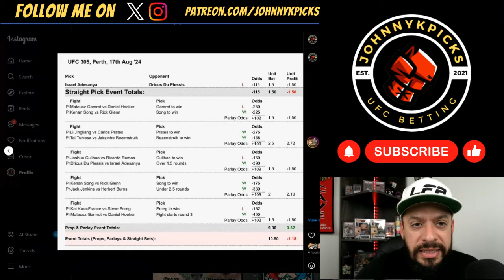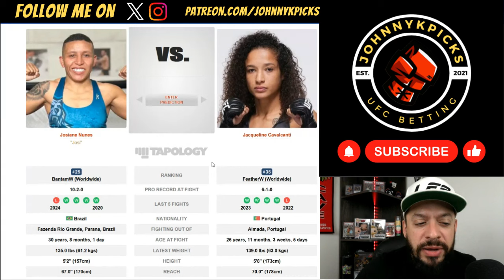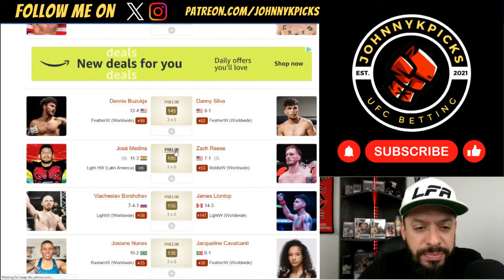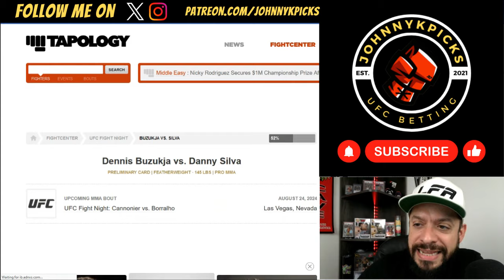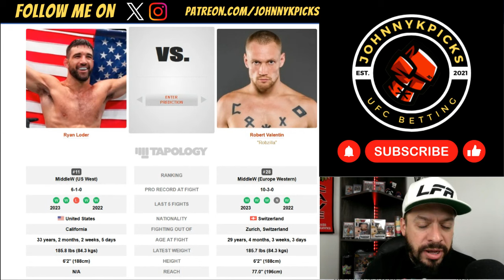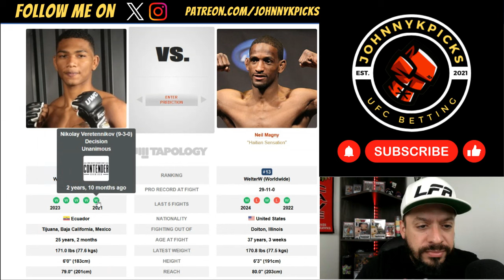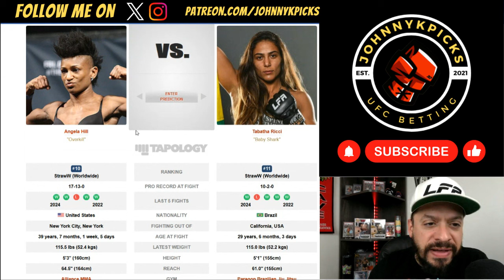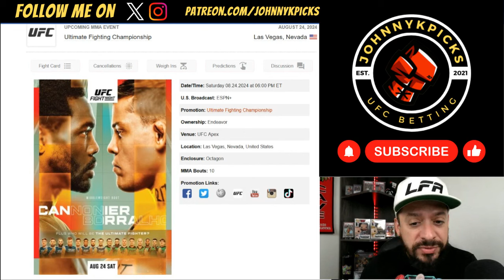UFC VEGAS 96 | FIGHT NIGHT - CANNONIER vs. BORRALHO | FULL CARD - PICKS & PREDICTIONS!!!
UFC VEGAS 96 - Cannonier vs. Borralho - PICKS & PREDICTIONS!!!

Let's get this video to 100+ LIKES & 2000+ VIEWS!!

UFC 305 Picks: 6-6
2024 UFC Picks Record: 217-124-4
2023 UFC Picks Record: 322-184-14 (~63.6%)
2022 UFC Picks Record: 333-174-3 (~65.6%)

TIME STAMPS!!
0:00 Intro
1:17 UFC 305 Results
4:06 Wang vs. Leonardo
6:04 Nunes vs. Cavalcanti
8:59 Borshchev vs. Llontop
11:27 Medina vs. Reese
14:24 Buzukja vs. Silva
16:57 Loder vs. Valentin
19:05 Morales vs. Magny
21:41 Shahbazyan vs. Meerschaert
24:10 Hill vs. Ricci
26:38 Cannonier vs. Borralho